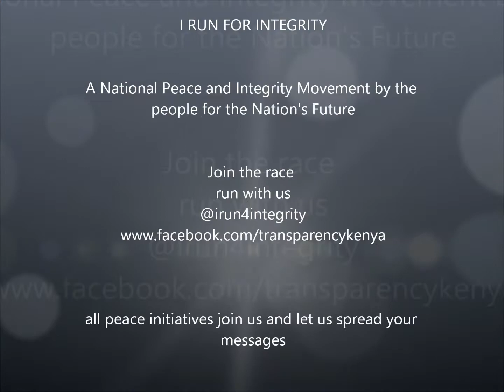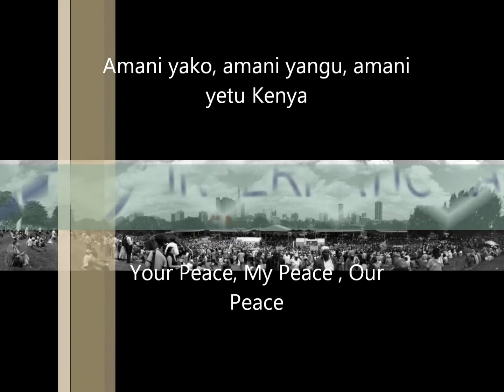KENYA NATIONAL PEACE & INTEGRITY MOVEMENT - RFI ANTHEM